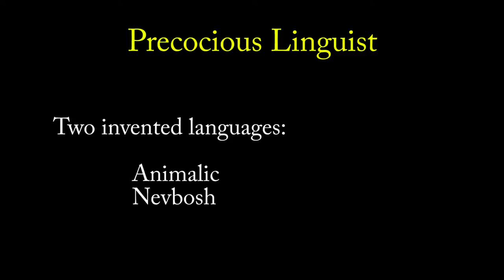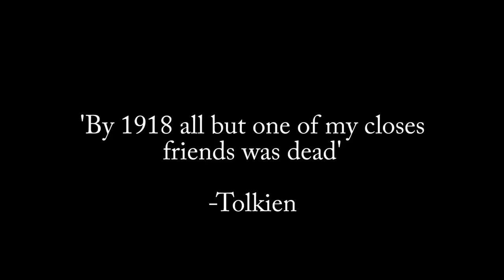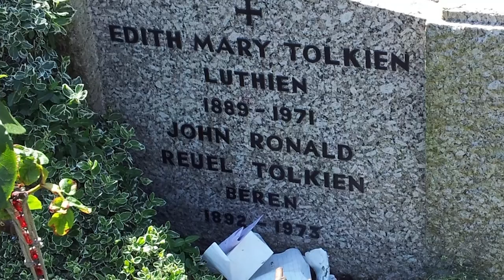Life of J.R.R. Tolkien (part 2)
This is the second half of our exploration of the life of J.R.R. Tolkien. We explore his later life in Oxford, how he wrote the Hobbit and Lord of the Rings, and his death.

For the best books on Tolkien and his background check these out:

Tom Shippey's biography
Classic biography
The Road to Middle Earth

Ryan M. Reeves (PhD Cambridge) is Associate Professor of Historical Theology at Gordon-Conwell Theological Seminary.  Twitter Instagram

This is Lecture 11 in the course 'Lewis and Tolkienl'. All material is copyrighted.